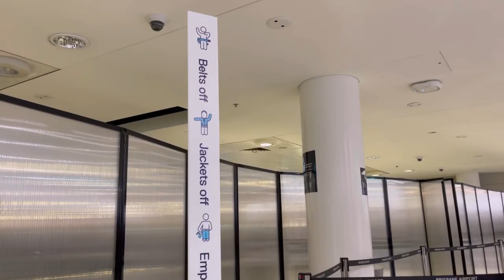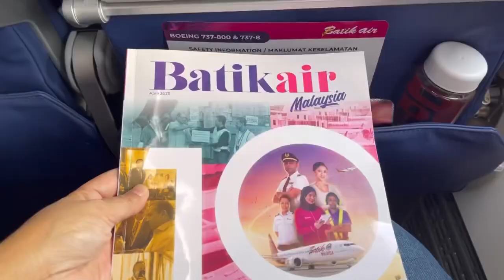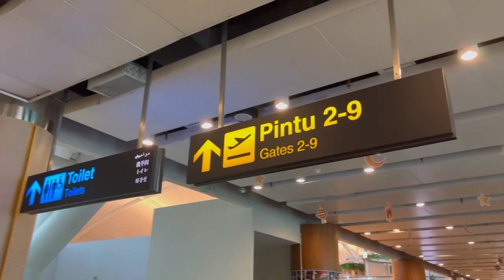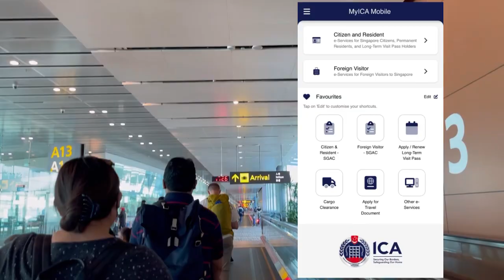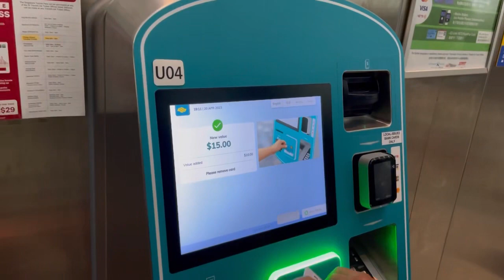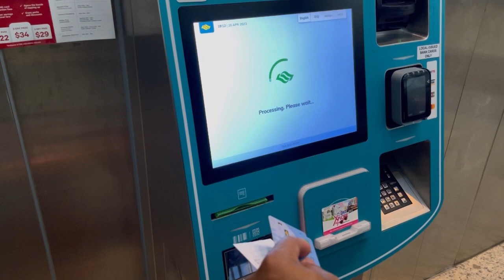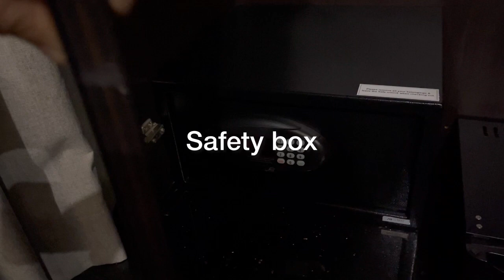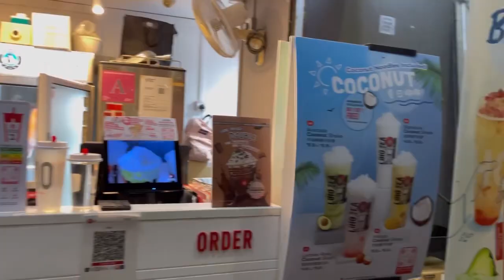Tips naik Batik Air dari Brisbane ke Singapura. Awas bisa telat!!